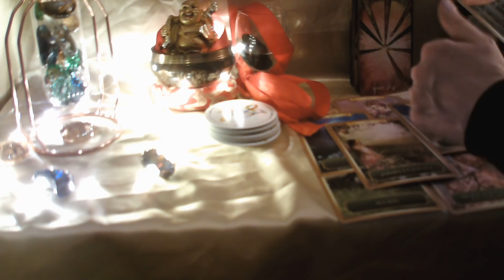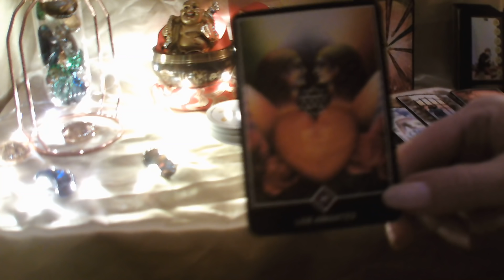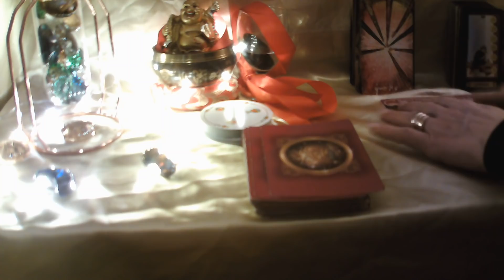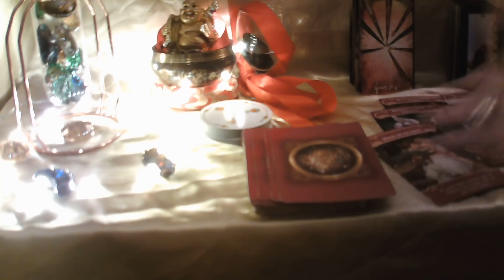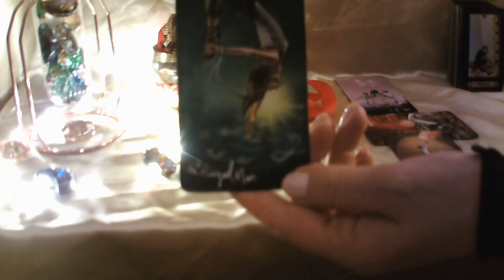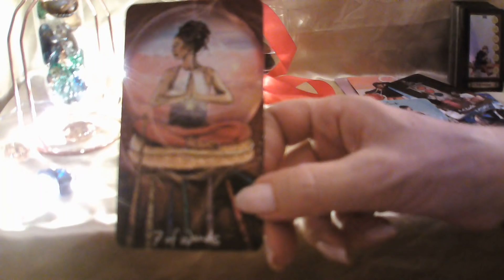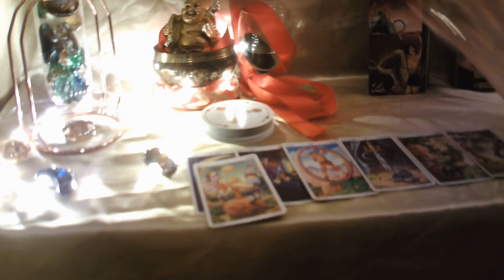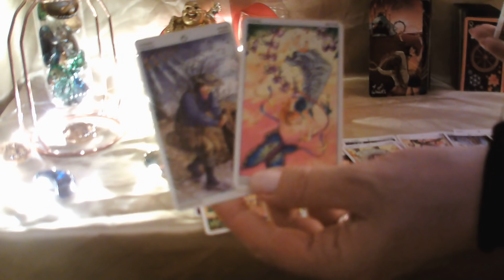LEO LECTURA DEL CAFÉ ☕ NOTICIÓN DE PERSONA ESPECIAL💘 CAMBIA TODO😃 NUEVO COMIENZO POR FIN WUAOO💕👍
BIENBENID@S  A MI CANAL,  TE INVITO A QUE ME REGALES UN LIKE, COMPARTAS MIS VIDEOS , Y TE SUSCRIBAS GRATIS, ACTIVA CAMPANITA PARA QUE YOUTUBE TE ENVIE NOTIFICACION, CADA VEZ QUE YO SUBA VIDEOS, UN MILLON DE GRACIAS A TODOS MIS SUSCRIPTORES, OS ENVIO UN ENORME ABRAZO DE LUZ Y MUCHAS BENDICIONES, ESTE VIDEO ES PARA MAYORES DE 18 AÑOS.